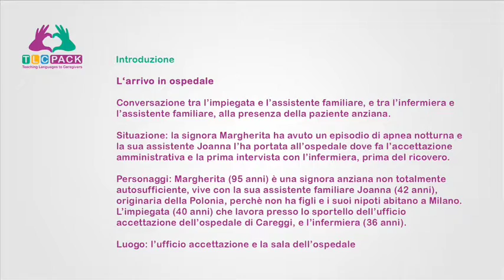tlc pack unit 5 dialogo 4